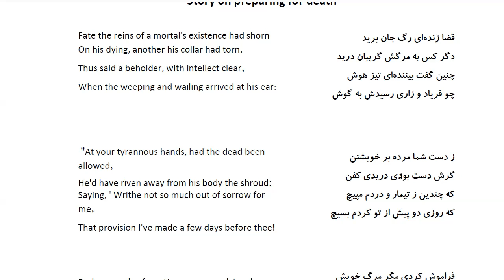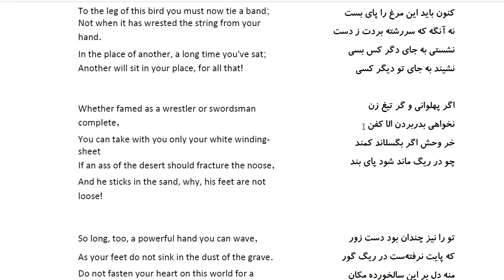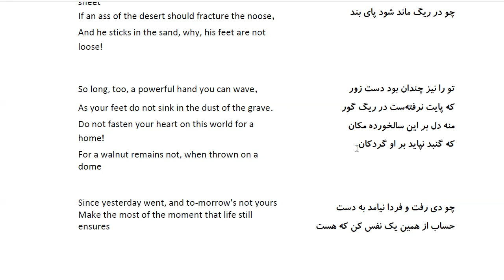Bustan: In Farsi with English Translation-Part 218: حکایت آماده شدن برای مرگ